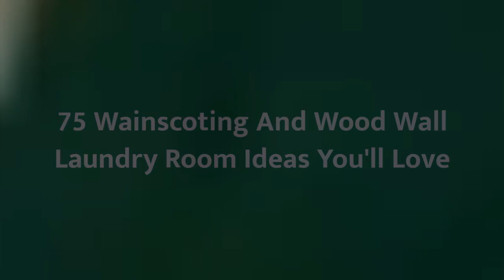75 Wainscoting And Wood Wall Laundry Room Design Ideas You'll Love ♡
0:00:00 - Intro
0:00:12 - Wainscoting And Wood Wall Laundry Room Design Ideas You'll Love: Inspirations 1 to 25
0:02:12 - Wainscoting And Wood Wall Laundry Room Design Ideas You'll Love: Inspirations 26 to 50
0:04:24 - Wainscoting And Wood Wall Laundry Room Design Ideas You'll Love: Inspirations 51 to 75